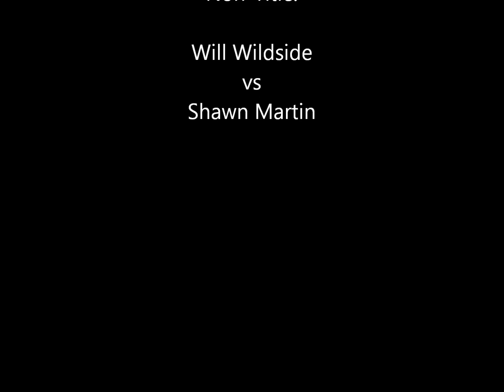WKW Network: Ramblin' About Wrestling with Jacob Scott Ep. 22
Jacob Scott has his take on the past 3 episode of the WKW Network. Please excuse him for sounding tired, we went real hard on vacation and just got back.